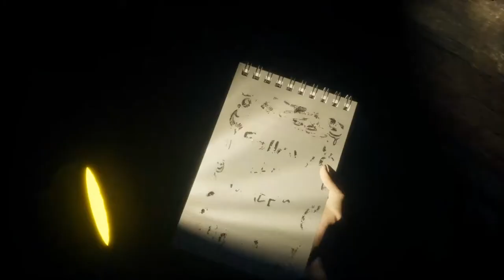ADOPTION VR - Gameplay Trailer 2018【HTC Vive】 Fair Games Studio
ADOPTION VR -  Gameplay Trailer 2018【HTC Vive】
Fair Games Studio

    PC + VR horror, where you have to help a little girl find her mother and find out what really happens in your home and who your neighbors are.

Follow Portal Virtual Reality for more!